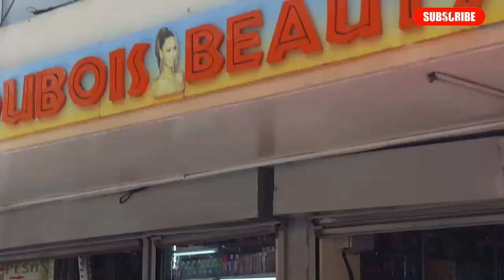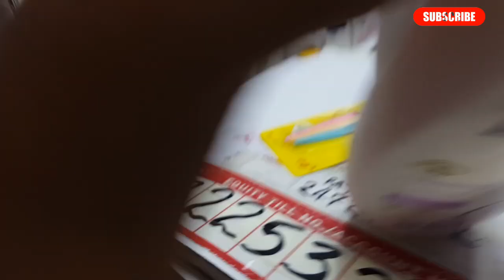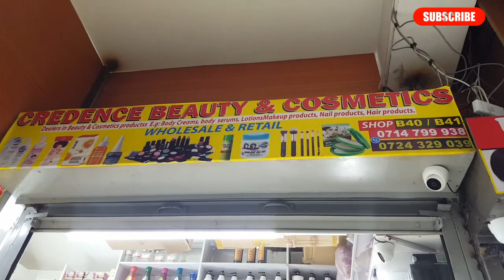Where to buy CHEAP Body care products in Nairobi|Dubois Haul |Smell good products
Hello loves, today i went to hunt for cheap body care products and try them so that you won't have to. All the information regarding the products are in the video.

Directions to the mall:
Odeon-Taveta road-Tsavo road-Dubois road then turn right. The name of the mall is call Dubois Beauty just opposit St Bhakita House. The stalls I bought the products from are B17 and B40.
I hope this video is of help.
Stalk me @JulieMutwasi